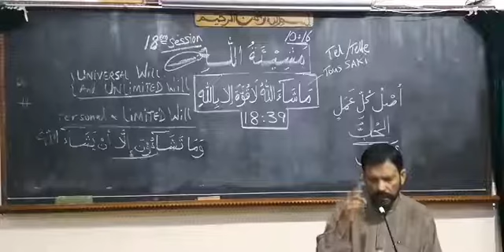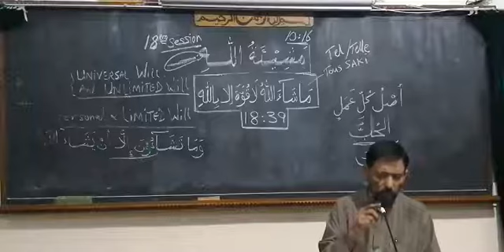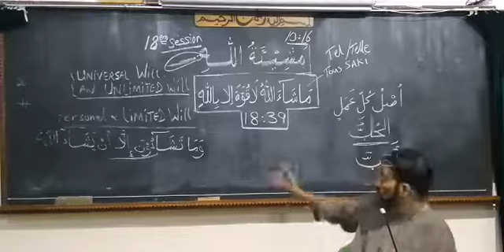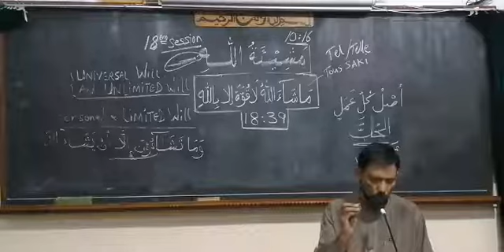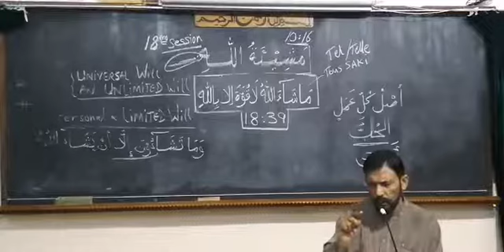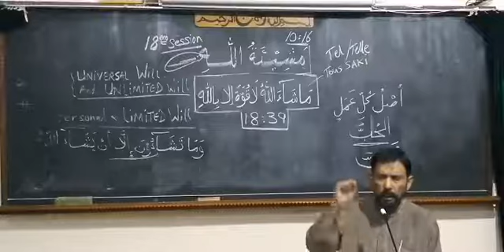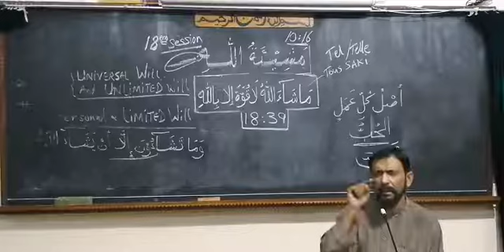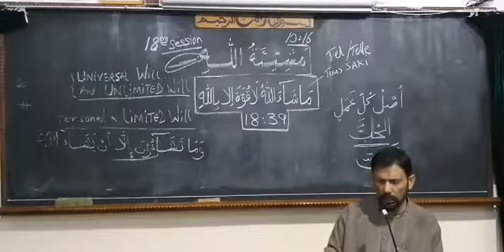Mauritian Muslim Scholar Cehl Meeah Ramadan 2022 day 22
The series of Universal Will and unlimited will versus limited will power of human beings. During this month of Ramadan, it is crucial that we believe firmly in the capacity of Almighty Allah. We learn through the Quran how to think properly.